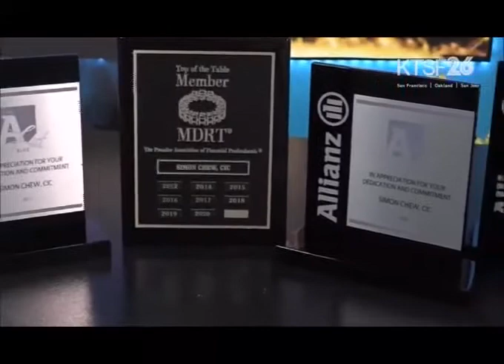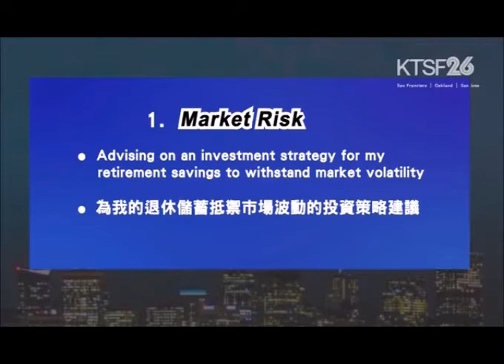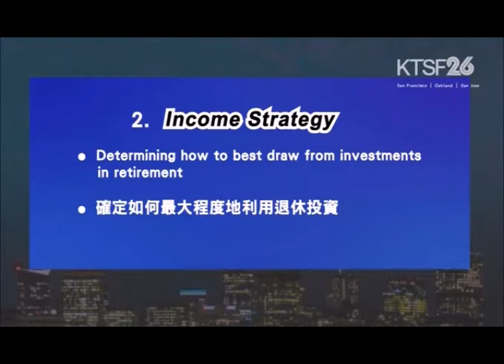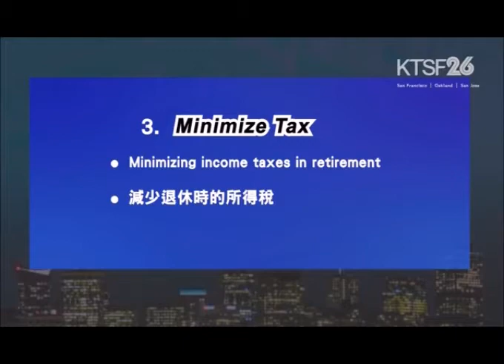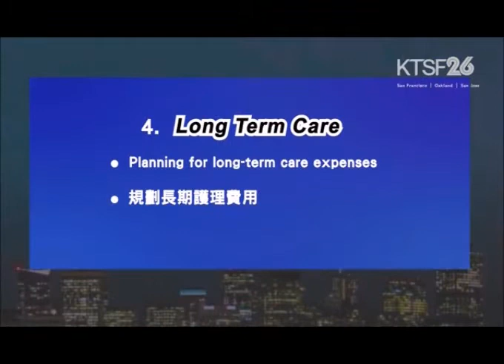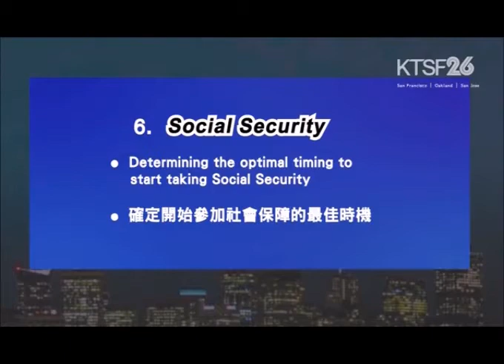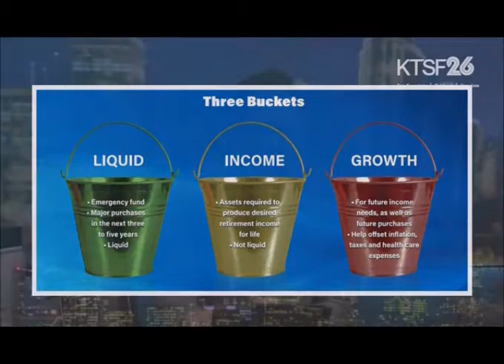2020年9月12日星期六 eHealth-Plans Inc. / Amazing Wealth Simon Chew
2020年9月12日星期六 eHealth-Plans Inc. / Amazing Wealth    Simon Chew